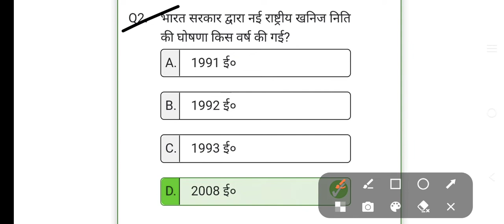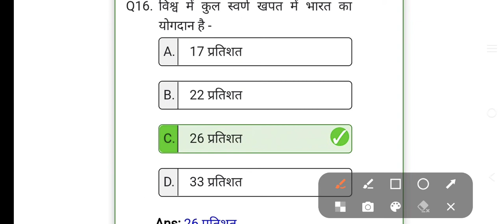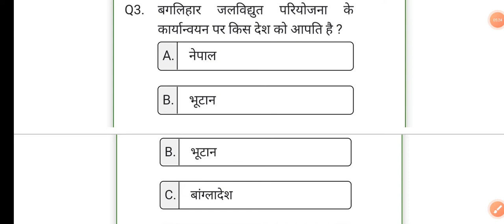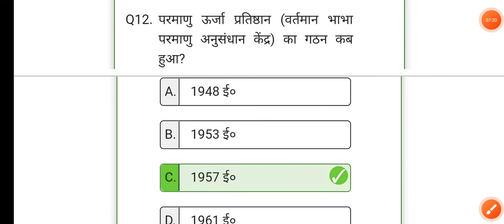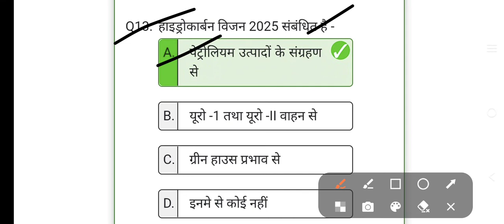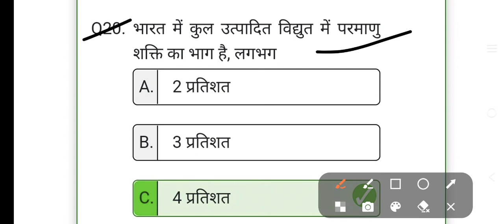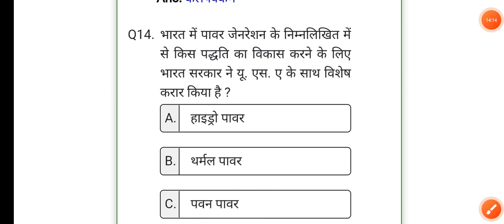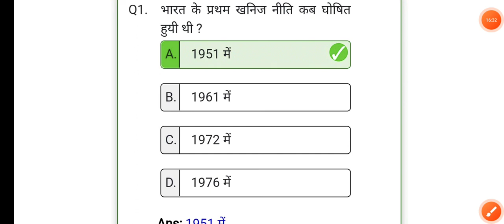INDIAN Economy practice Set No_6 most important questions for UPPCS, UPSSSC, SSC, HSSC, RAILWAY !!!!